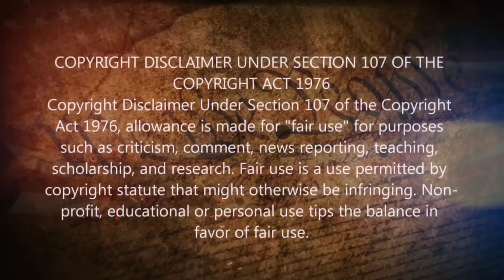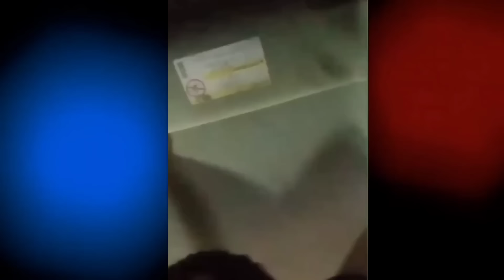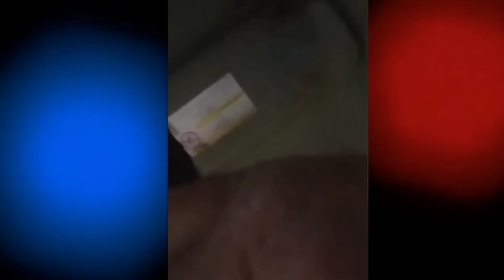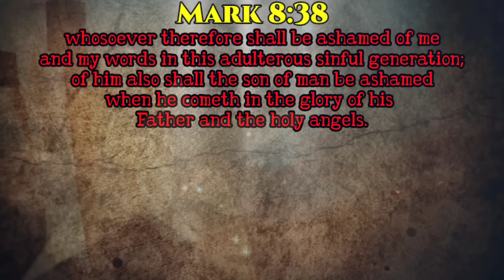I don't have to get out of the car